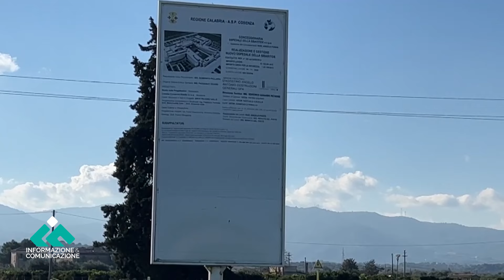Approvata la perizia tecnica per l’ospedale della Sibaritide. Botta e risposta Straface – Stasi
Nel fervore della campagna elettorale per la carica di sindaco, Pasqualina Straface e Flavio Stasi si confrontano sui temi del nuovo ospedale della Sibaritide, tra certezze e incertezze.